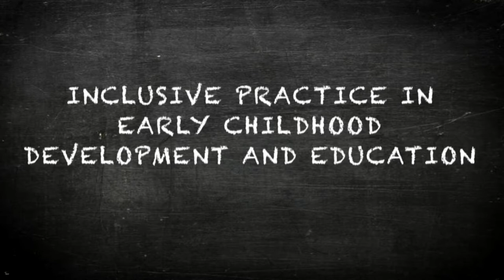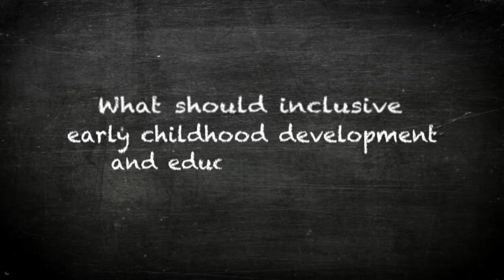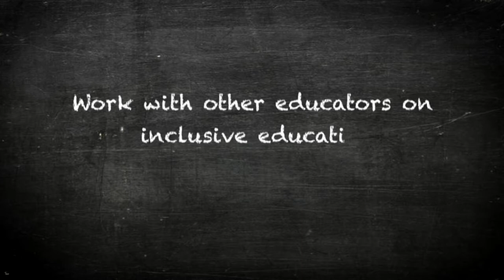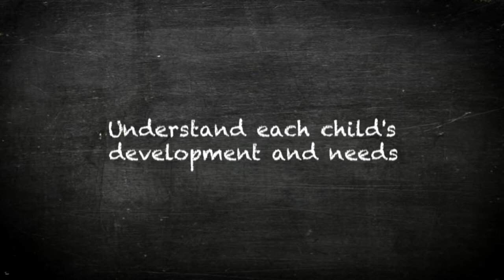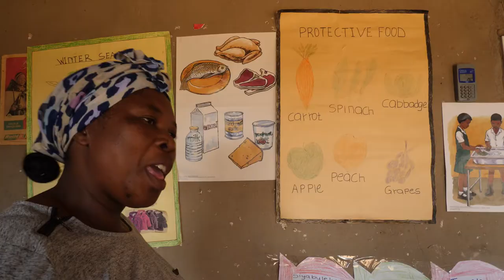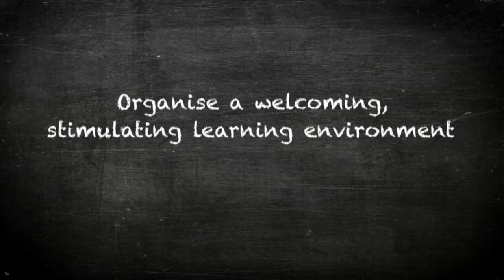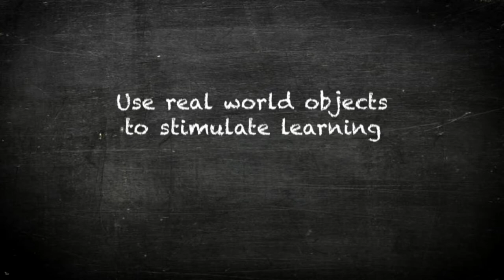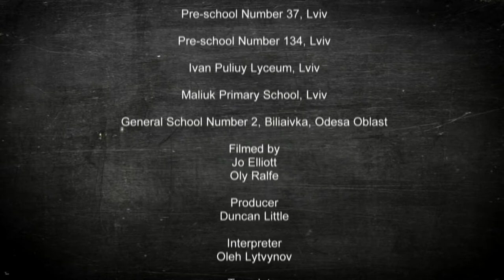Inclusive Practice in Early Childhood Development and Education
‘Inclusive Practice in Early Childhood Development and Education’ is part of EENET’s video-based training resource: ‘Inclusive Beginnings’.

This 38-minute video is for educators working in early childhood settings. It is divided into segments that look at: why inclusion in early childhood development and education (ECDE) is important and what it should be like; working with colleagues to support inclusion; understanding children’s development and needs; working with parents and caregivers; organising the learning environment; planning learning sessions; and using real world objects to stimulate learning.

The video can be viewed on its own, but we recommend that it is used with the accompanying training manual, available on EENET’s

Further online and self-study resources using the video are being developed during 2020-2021.

Subtitles are available so far in:
* Arabic
* English

More languages will be added soon.

The video was filmed in Kingdom of Ewsatini (Swaziland) and Ukraine.

The project was supported by a grant from the Foundation Open Society Institute in cooperation with the Early Childhood Programme of the Open Society Foundations.

The video was edited by Jo Elliott, produced by Duncan Little and directed by Ingrid Lewis.